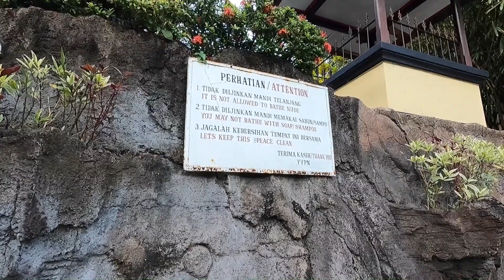The Holy Hot Spring Banjar Bali: The Most Popular Place to Visit in Bali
My best friend since 10 years old, Russell, came to visit us in Bali along with his wife Wendy. We went out on a day long adventure, and our first stop was the Holy Hot Springs in the village of Banjar. We got here early, at 7am, before the gates were even open. But there was a worker inside to collect the entry fee, so no worries. But we had these hot springs all to ourselves! Lucky us!

We are The Traveling Texans- Matt and Meghan, our kids Ryan and Heidi, and my cousin Christy! We live in New Braunfels, TX and are creating content sharing our adventures of living abroad for one year. We had a house fire in 2021 that destroyed everything we own, but did not destroy our home. What I mean by that is our home is where we are together, not our house.

This trip will afford us the time together we do not always get due to work, daycare, and hectic evenings and weekends. It will allow us to slow down and enjoy being together, being with our kids during these formative and fun years.

I am a realtor in New Braunfels and have my YouTube Channel, Living in New Braunfels TX which I will maintain and manage my team remotely. So it will not ALL be fun and games.

GoPro Hero 9 Black
GoPro Media Mod
GoPro Volta
DJI Mini 3 Pro
Joovy Caboose Too Stroller
Lucky Dove Portable Travel Crib